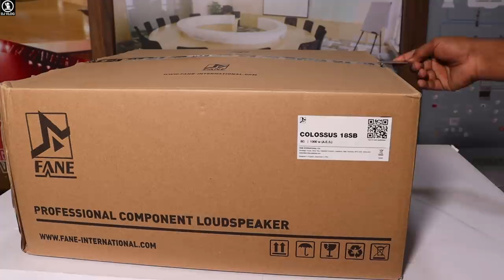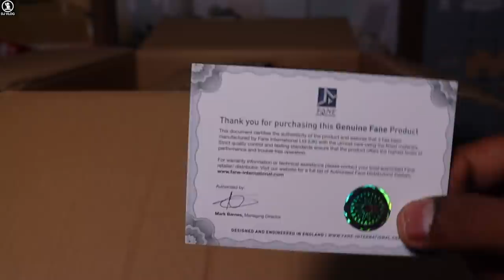1000W/18inch Bass Speaker Made For Punch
Fane Customer Care

Model=Colossus 18sb
A.E.S Power=1000w
Program Power=2000w
Peak Power=4000w
Impedance=8 Ω
Frequency Range=35 Hz - 2.5 kHz
Sensitivity=100db dB
Voice Coil Diameter=4” / 101.6 mm
FS=36 Hz
Re=5.2 Ω
Vas=199 Litres
MMS=177.2 grams
Xmax=8.25 mm